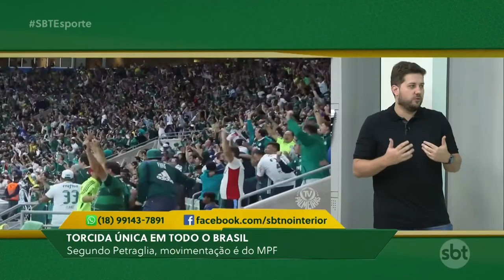SBT Esporte: Corinthians enfrenta o Boca pela Libertadores